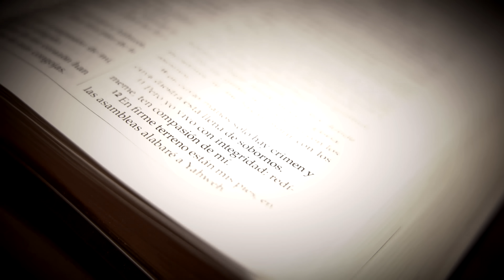Júzgate a ti mismo | Aman 498 | 01-26-2024